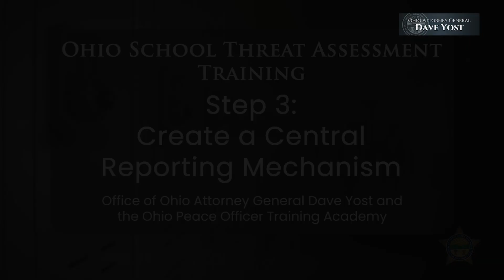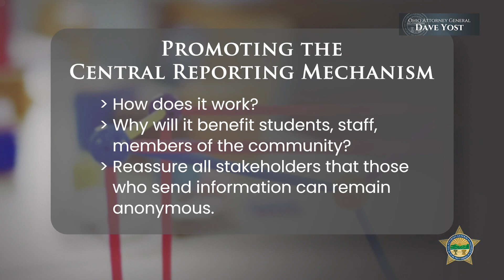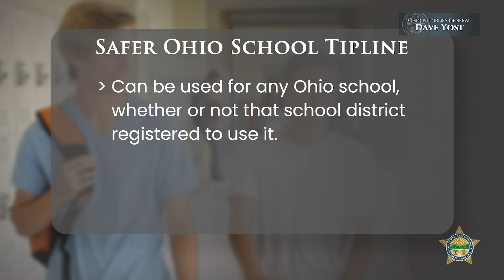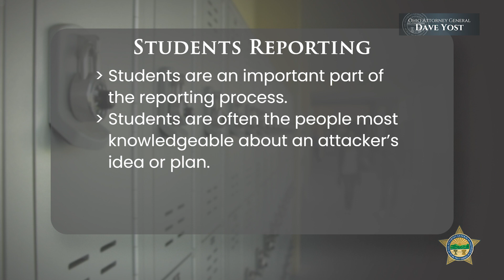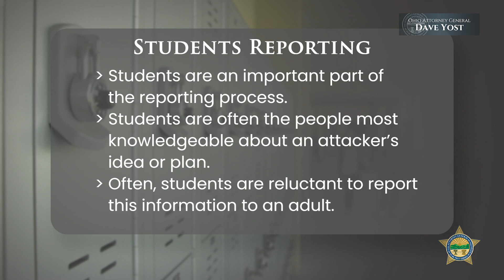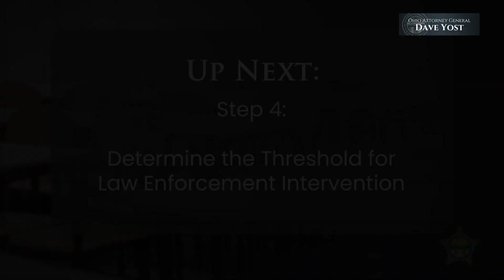Ohio School Threat Assessment Training: Step 3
Ohio School Threat Assessment Training: Step 3, Create a Central Reporting Mechanism